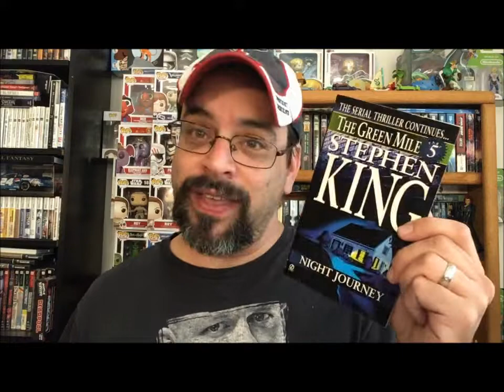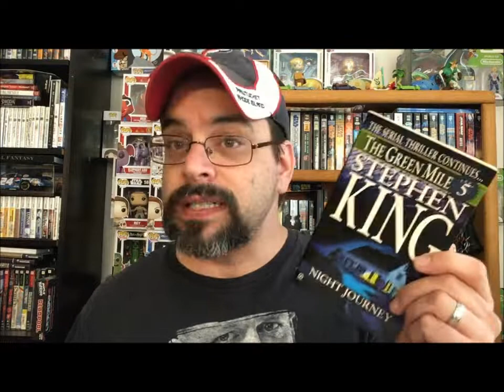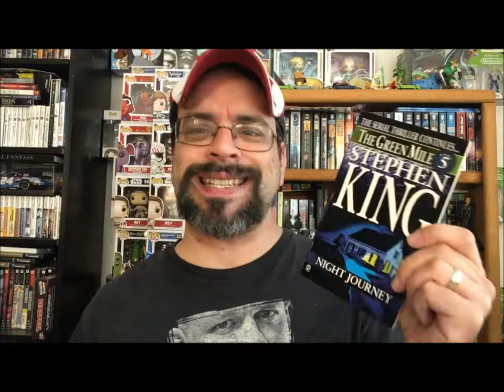Stephen King's The Green Mile Review Part Five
And still goes on...